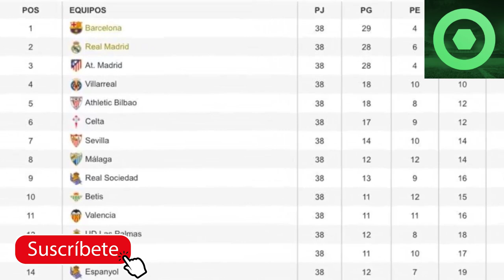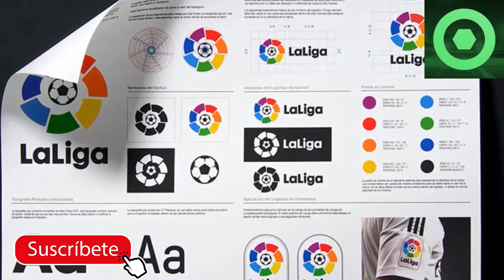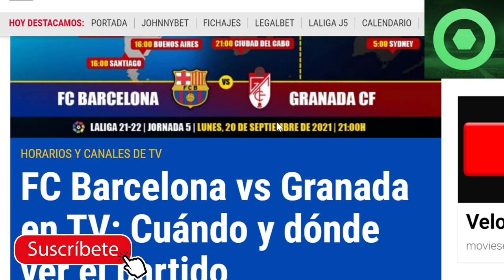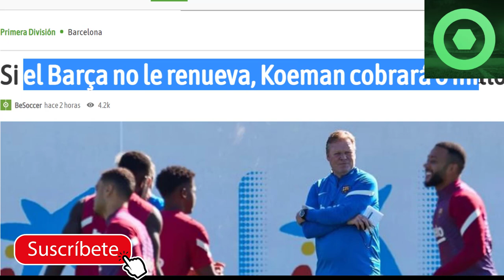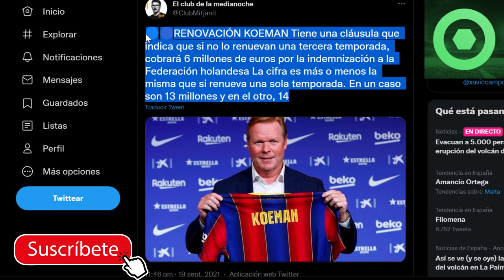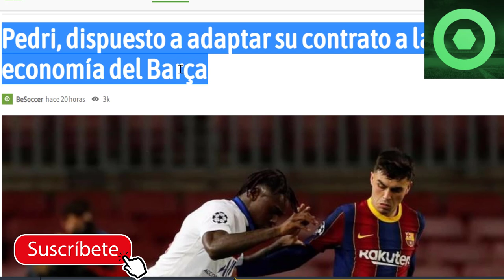🟥 ASOMBROSO ANUNCIO de KOEMAN 😱 MARAVILLOSA NOTICIA de PEDRI 🔴 PREVIA BARÇA GRANADA LA LIGA 🟥